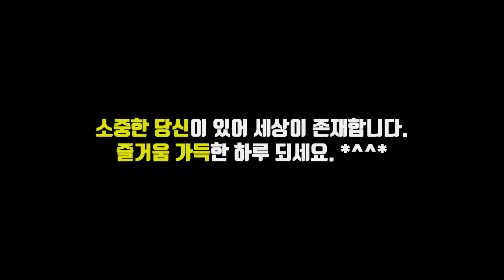핑크퐁] 멜로디 자동차 소개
오늘은 핑크퐁의 예쁜 목소리와 다양한 동요를 들을 수 있는 "핑크퐁 멜로디 자동차" 소개입니다.